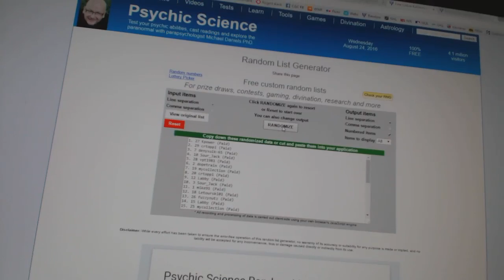C&C #6366 Multi Random